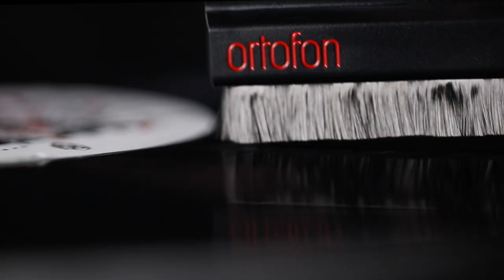The Ortofon Record Brush is a must-have accessory for any music enthusiast.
Cleaning your records before every use increases the lifetime of the diamond and improves your listening experience. The Ortofon Record brush safely and effectively removes dust and dirt from the record surface without scratching.